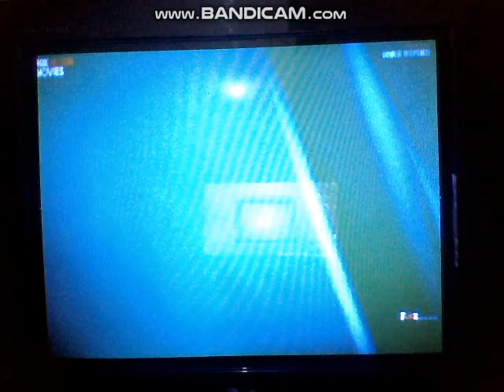Armed Response - Fox Action Movies Intro (Network Premiere)